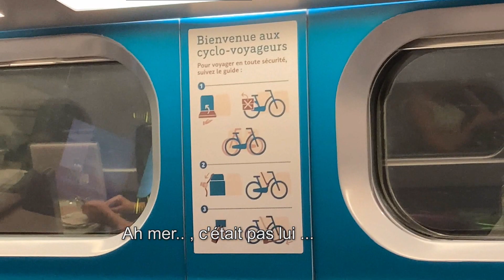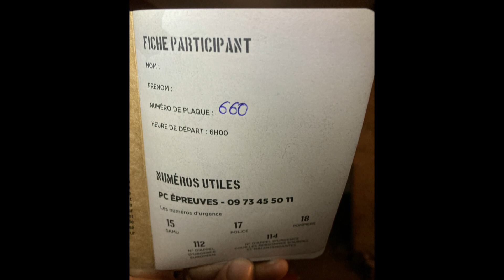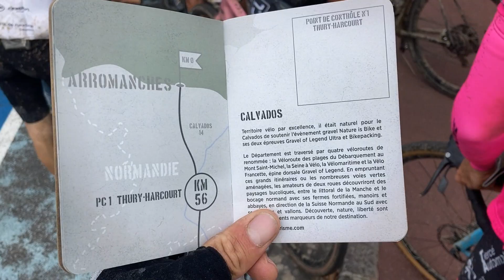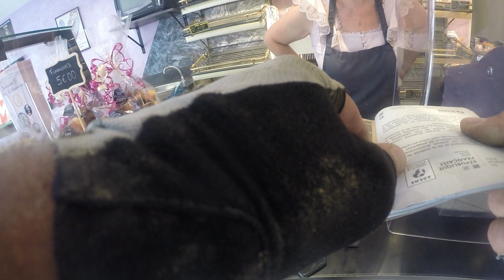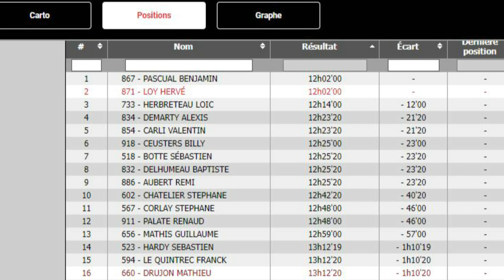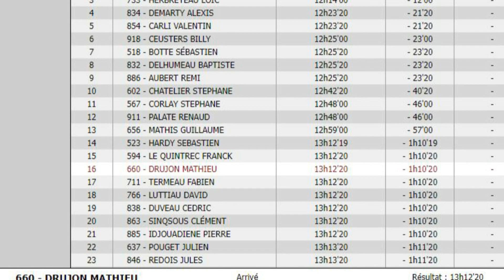Nature is Bike - Gravel of Legend 2022 - 300km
Chapitres :
00:02:57 Je croise mon pote Jonathan ...
00:03:35 Retrait des dossards
00:04:38 Le réveil
00:05:11 Les check points
00:05:24 La consigne
00:06:05 Le départ !
00:09:41 1er point course
00:11:15 Benjamin Pascual
00:13:10 1er Check point Km 56
00:13:24 Erreur de parcours, on passe chez des gens...
00:16:06 point course
00:17:15 Belles ruines
00:18:27 CP 2 Km133 Bagnoles de l'Orne
00:18:41 Passage plutôt VTT
00:19:06 La tête perd la trace et nous on perd la tête ...

2ème édition de la Gravel Of LegenD de Nature is Bike le 24/06/2022
Et 1ère participation pour ma part.

Pourquoi j'ai fait cette vidéo ?

Tout d'abord pour donner un vrai aperçu de ce qu'on vit quand on y participe, mais je vous partage également une partie de l'organisation pour me rendre à l'événement car avec un départ loin de l'arrivée c'est plus compliqué de s'organiser.
J'ai moi même recherché plusieurs vidéos pour me renseigner avant de me décider à m'inscrire. Donc si celle-ci peut aussi vous aider à vous décider, tant mieux... Mais ça vaut le coup ! Un beau challenge à la portée de beaucoup de monde .

Il y a d'autres vidéos disponibles pour cette édition mais bien que ce soit le même parcours elles sont très différentes.

Ici j'ai choisi d'essayer de suivre au maximum le 1er groupe, comme ça vous pourrez voir comment ça se passe à l'avant pour ceux qui se posent la question.

Certains vont peut-être s'offusquer de voir que ça ne respecte pas "l'esprit gravel"... à cause du mode course et du nombre de fois où je parle de "moyenne"... mais on n'est pas obligé de le faire comme ça, heureusement, il y en a pour tout le monde !

Désolé pour la qualité d'image et de son qui ne sont pas toujours au rendez-vous (il faudrait que j'investisse dans du nouveau matos mais je ne fais pas assez de vidéos pour ça ... )